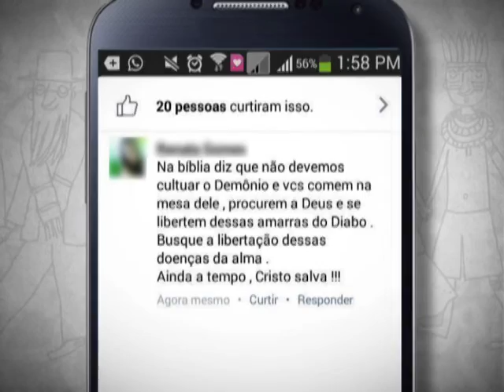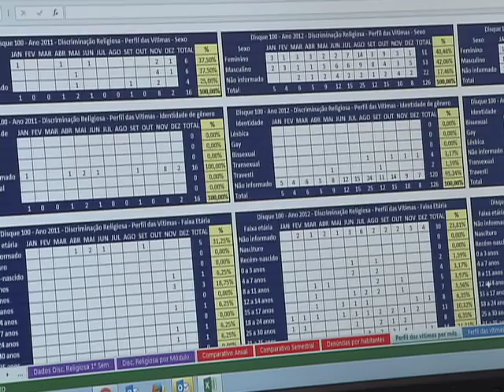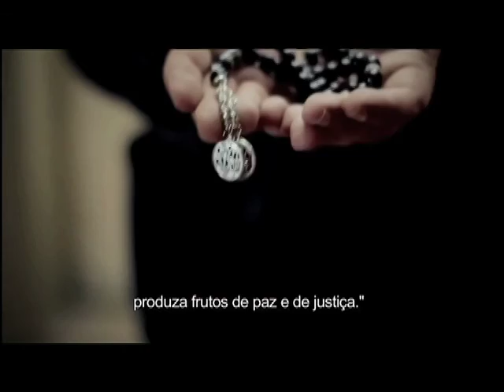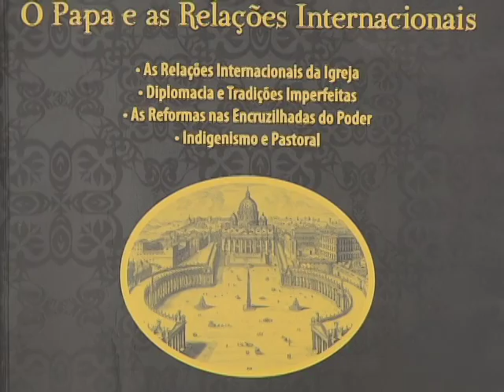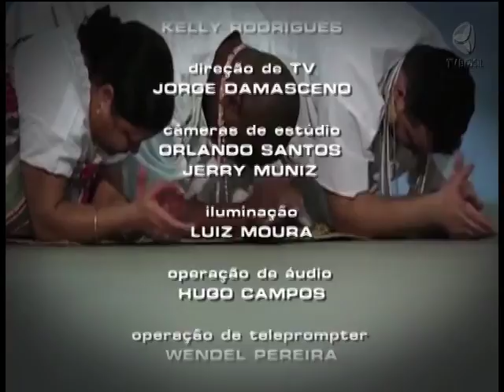Repórter Justiça - Diversidade e as religiões no Brasil II (06/02/16) (3/3)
O Repórter Justiça desta semana apresenta a segunda parte do programa sobre diversidade religiosa no Brasil. Católicos, evangélicos, espíritas, candomblecistas, muçulmanos, ateus e agnósticos. Você vai ver, neste programa, histórias de pessoas que sofreram discriminação pela religião que professam.